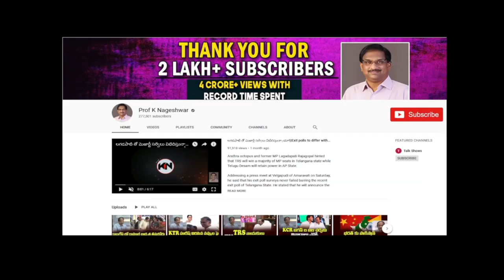పోలవరం కాంట్రాక్ట్ రద్దు || Navayuga To Exit From Polavaram Project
The Andhra Pradesh government has ordered Navayuga Engineering Company, a sub-contractor for the Polavaram irrigation project on the Godavari, to stop working on the project.

Andhra Pradesh Chief Minister YS Jaganmohan Reddy has accused the previous TDP government of favouring Navayuga for the contract. He has also alleged large-scale corruption in the execution of the Polavarm project, which was declared a national irrigation project in the AP Re-organisation Act, 2014. The Centre is releasing funds for the project.